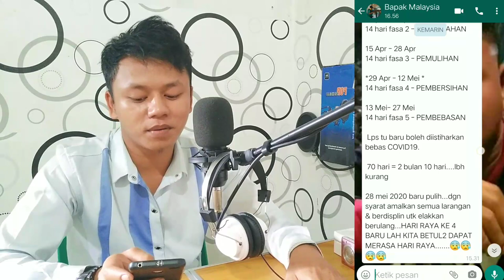VIRAL!! NASIB TKI DIMALAYSIA - TERIMAKASIH MALAYSIA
TERIMAKASIH MALAYSIA - NASIB TKI TENAGA KERJA DI MALAYSIA